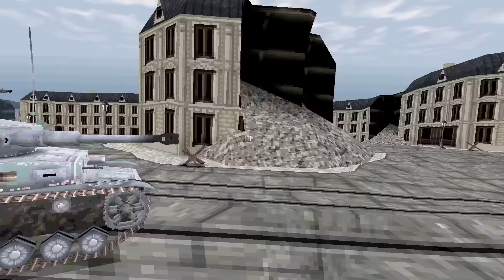War Thunder PS1 : #2 Shells and damages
Preview of damage animation demake, as faithful as possible than the actual game.

Script is too complicated (and also surely boring) to explain, so I only show final result.
Each shell goes in a straight line after hitting an armor panel, also generating shrapnels in random directions. HP are removed to hit components inside tanks.
A lot of work were done in camera animation according to shell travel distance, and still needs improvement.

Musics are MIDI mixes from unknown author on onlinesequencer.net, huge thanks for giving perfect PS1 soundtracks.